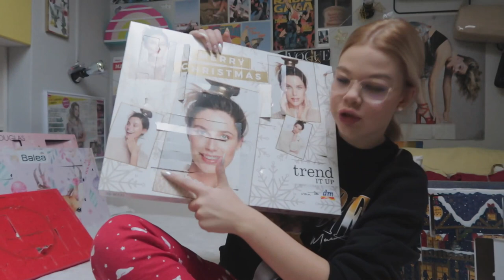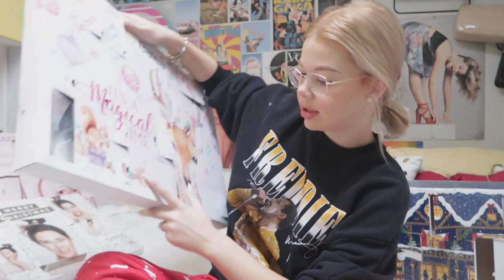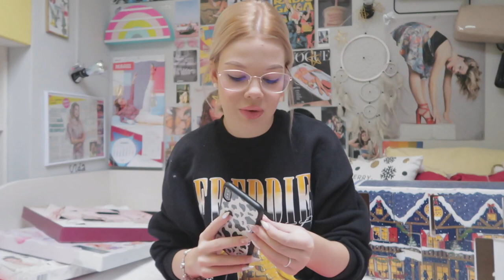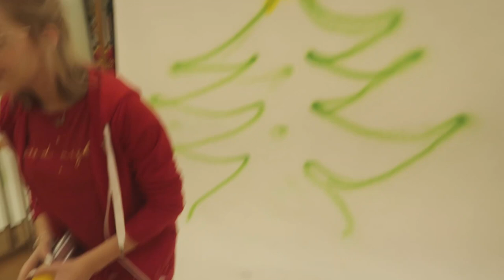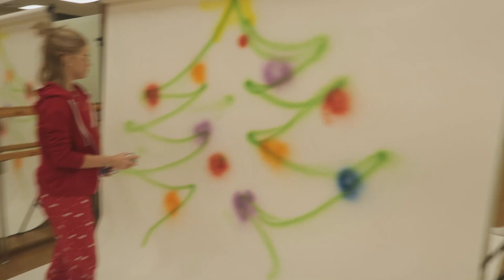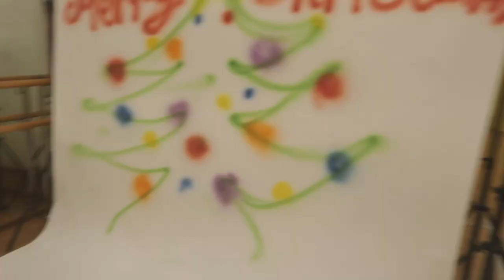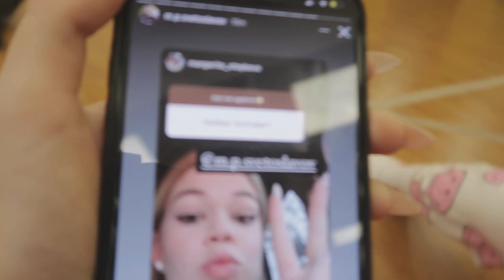Vlogmas|Day 19|Maggi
Най-задавани въпроси:
С какво снимам?:Canon G7X mark II;Nikon D3300
На колко години съм?:16г.
Къде живея?:Пловдив
С какво обработвам?:Filmora